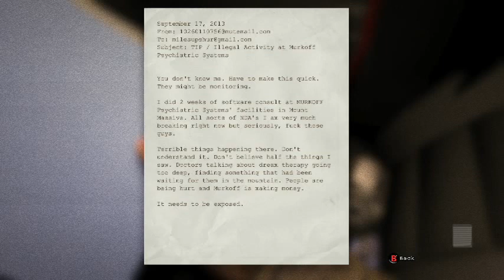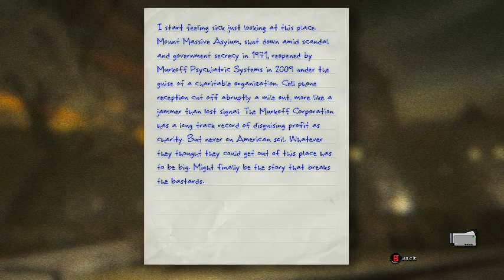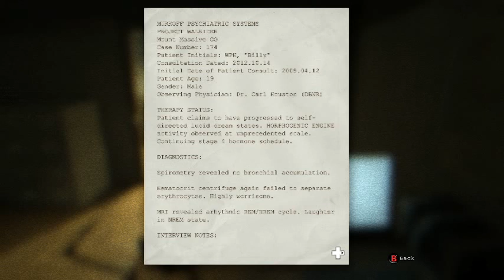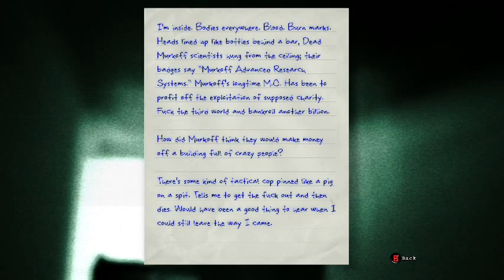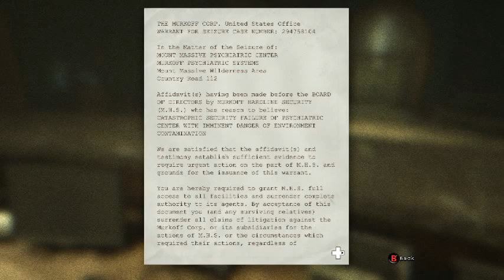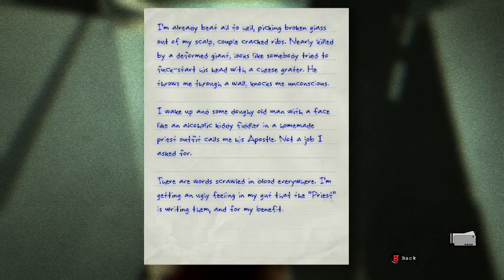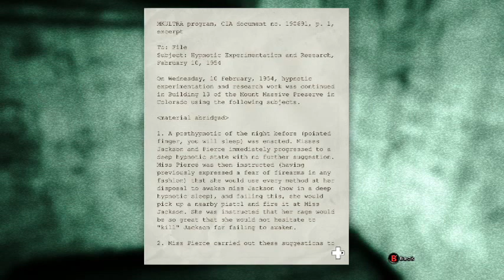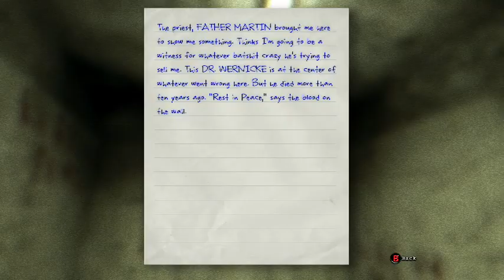OutLast Part 1